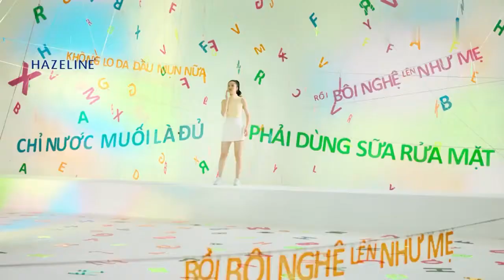Quảng cáo Sữa rửa mặt Hazeline Nghệ hoa cúc (15s, 4/2022)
Đăng lại từ kênh phụ ngày 04/04/2022